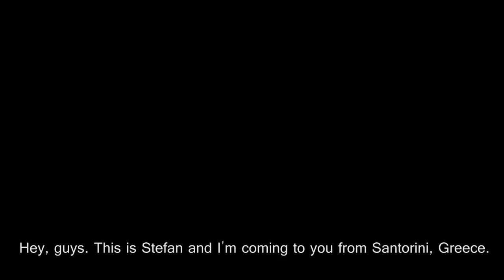SANTORINI, GREECE 🇬🇷 Stefan James Vlog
In this video, I give you a sneak peek of my recent trip to Santorini, Greece with Tatiana. Santorini is considered to be one of the most beautiful and romantic islands in the world.

From the moment that we arrived, we were in awe of this place. The hot sun, blue skies, turquoise waters, pristine whitewashed buildings and churches, and the rainbow of colors provide no shortage of "pinch yourself" moments.

The beauty of living a laptop lifestyle is that, at any given moment, you get to decide where you want to go and what you want to do. Are you ready to learn why Santorini was a vacation that Tatiana and I will never forget?

★☆★ RECOMMENDED RESOURCES: ★☆★